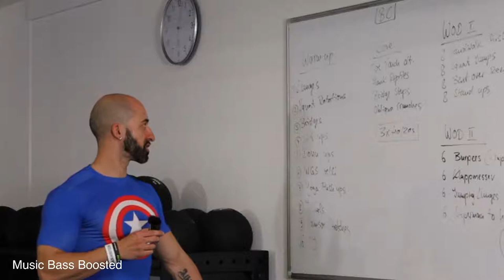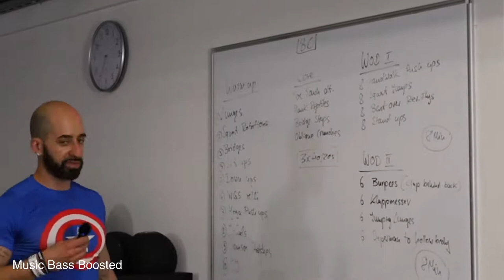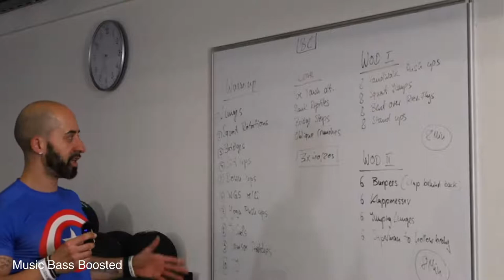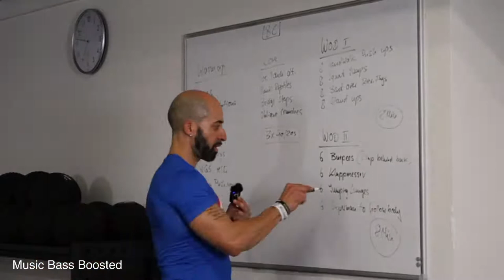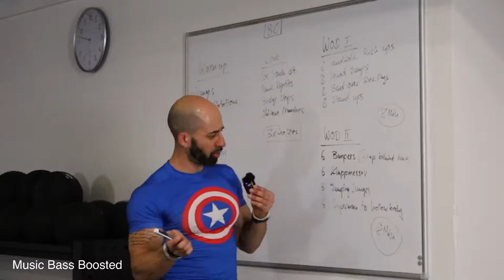Athletic & Fitness Club Leonberg Workout mit Andre und Sascha